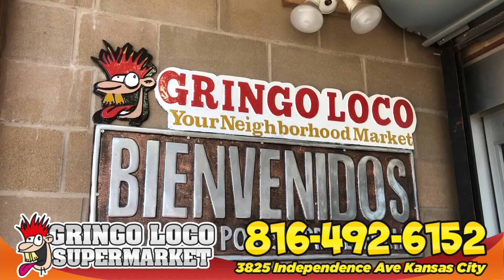My Movie 143